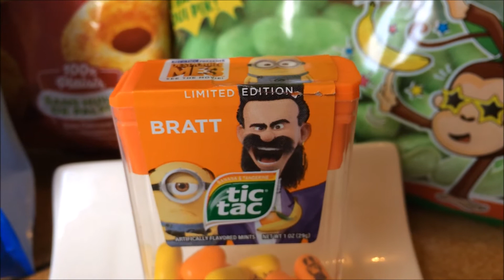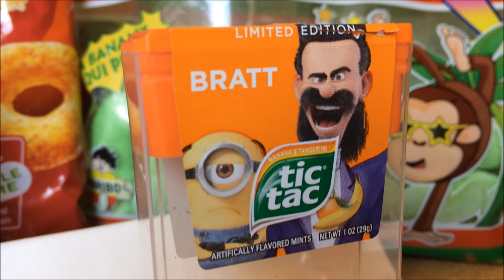TIC TAC Ferrero Banane Mandarine - Produit Irlandais.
Bonbons TIC TAC Irlandais " Moi, Moche et Méchant " Ferrero aux parfum Banane et Mandarine.
Le meilleur d' Irlande est sur Usfoods72 !!!
Irish TIC TAC Candies" Despicable Me 3 ", Mandarin & Banana flavors.